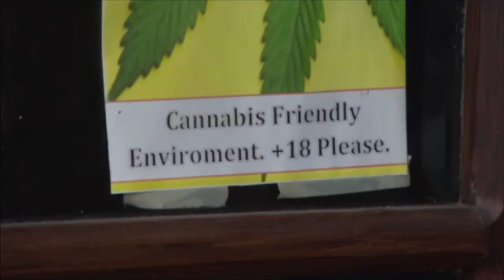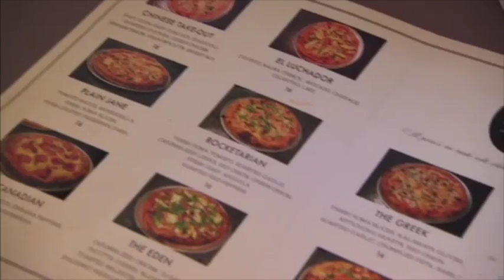Vancouver pizzeria makes pies with marijuana